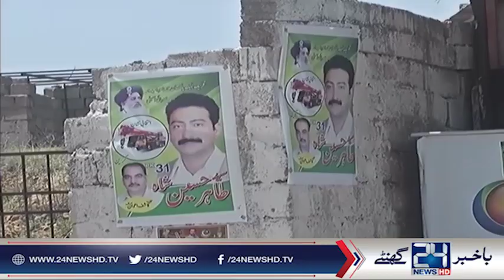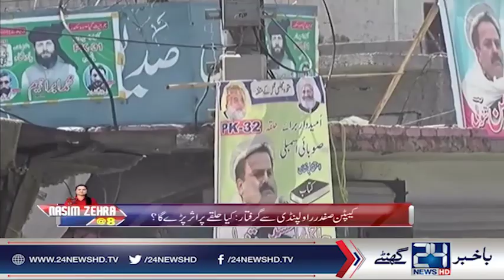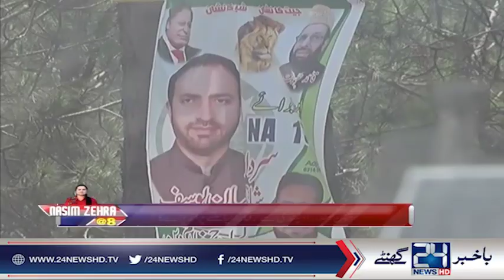NA 14 Mansehra, Kia Voter ab bhi PML N kay sath ?? | Nasim Zehra @8 | 8 July 2018 | 24 News HD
Host: Nasim Zehra

24 News HD is one of the leading news channels of Pakistan bringing you the latest current affairs from Pakistan and around the world.